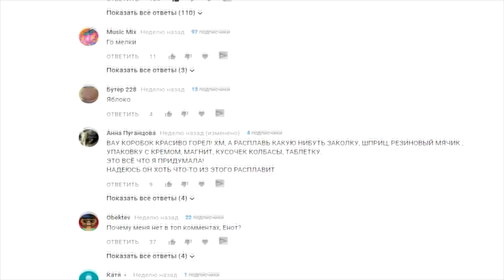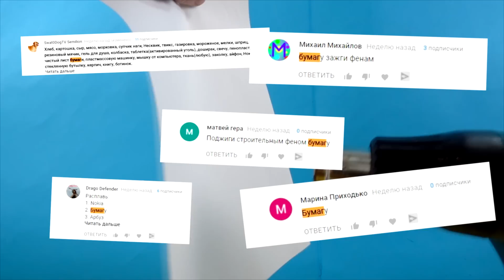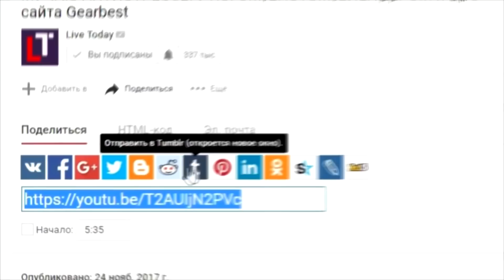Бедная NOKIA 3310, что если СТРОИТЕЛЬНЫМ ФЕНОМ расплавить БАНАН, ЧИПСЫ, ЛАМПОЧКУ и др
ПЛЕЙЛИСТЫ видео с ЕНОТОМ ХАЙПОМ:

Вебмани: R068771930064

На канале Вы найдете интересные самоделки, угарные пранки, познавательные факты и конечно же эксперименты